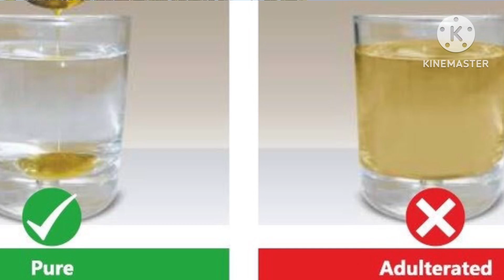Best Honey हो जाता है विदेशों में Supply,तो आप कौन-सा Honey खाते हैं?video को last तक देखें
Best Honey हो जाता है विदेशों में Supply,तो आप कौन-सा Honey खाते हैं?video को last तक देखें ||Ayurveda zayka Farming